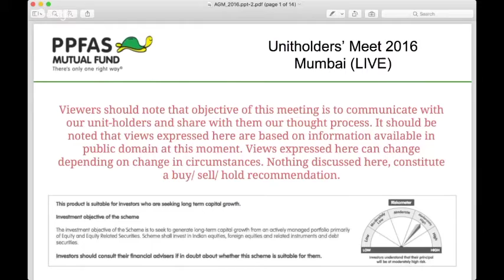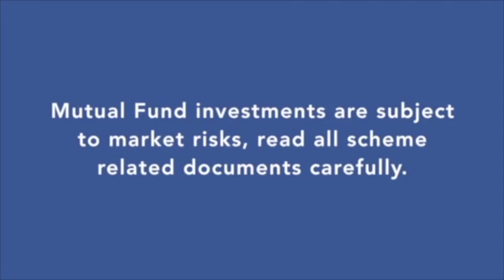PPFAS Mutual Fund Unitholders' Meet 2016 Live Stream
Welcome to the PPFAS Mutual Fund's Unitholders' Meet 2016.

Since inception, we have been convinced that you, our unitholders, are the true owners of the Fund. We see ourselves as the trustees of your wealth, who are entirely focussed on helping you meet your financial goals by managing your money through prudent money management.

These meetings are being held so that you get to know us better and in doing so, reinforce your trust in us and our process. We offer ourselves to your scrutiny and hope to acquit ourselves well.

This time round, we plan to experiment with live-streaming this event for the benefit of those who are unable to attend.

Statutory Disclosures:

1. PPFAS Mutual Fund is registered with the SEBI under registration number: MF/069/12/01.

2. Sponsor of PPFAS Mutual Fund, Parag Parikh Financial Advisory Services Private Limited (PPFAS Pvt. Ltd.) is registered with the SEBI to provide services of Portfolio Manager, INP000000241.

3. Neither PPFAS AMC nor PPFAS Pvt. Ltd., provides stock-broking or merchant banking services.

4. PPFAS Pvt. Ltd., its portfolio clients, PPFAS AMC and its employees may have shareholding in company/(ies) which are covered in portfolio of the Scheme.

5. Details of investment of the Scheme “Parag Parikh Long Term Value Fund” can be checked by accessing this

6. Details of holding in the Scheme by PPFAS AMC, PPFAS TC, PPFAS Pvt. Ltd., its directors and employees are provided on the website. You can check the same by accessing this